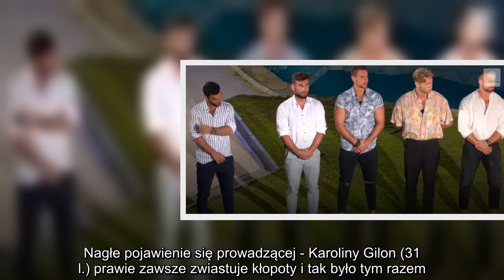✅ Wielkie zmiany w "Love Island. Wyspa miłości"! Uczestnicy byli w szoku!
✍ W willi Islandersów w programie "Love Island. Wyspa miłości" zagościł niepokój. Nagłe pojawienie się prowadzącej - Karoliny Gilon (31 l.) prawie zawsze zwiastuje kłopoty i tak było tym razem... Wyspę musiało opuścić dwóch uczestników.    Nowy odcinek "Love Island. Wyspy miłości" i nowe emocje. Od samego początku widać było, że coraz bardziej iskrzy między Julią i Dominikiem oraz między Alicją a... Miką!   Atmosfera z godziny na godzinę stawała się coraz bardziej elektryzująca i napięta.     Islandersi postanowili nieco rozluźnić się wspólną zabawą w ogrodzie - Rafał grając na gitarze i śpiewając, rozładował napięcie.   Nie trwało to jednak długo, bo dobrą zabawę przerwało nagłe pojawienie się prowadzącej - Karoliny Gilon, a to nie wróżyło nic dobrego! Nie zwlekając ogłosiła uczestnikom, że "przeparowanie" następuje właśnie w tym momencie.   To zupełnie zaskoczyło wszystkich. Okazało się, że tym razem z programem pożegna się aż dwóch uczestników.   Pobierz aplikację "Wyspa miłości"  Teg ...